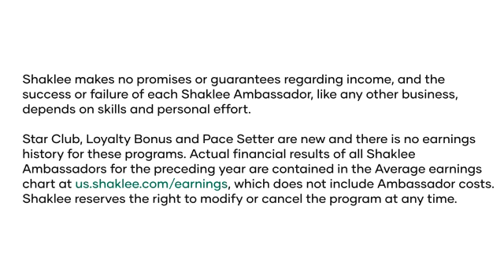Success Story Tif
As a first-generation American, Tif started her journey with Shaklee in her early 20’s when she began using the products and has continued to grow her business for over 10 years.